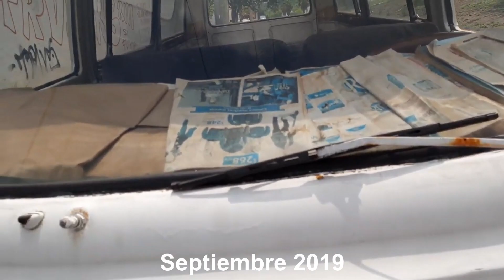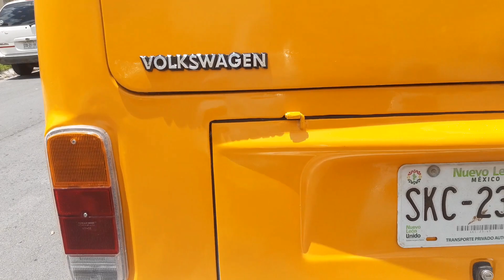RESTAURACION DE LA COMBI TERMINADA!!! - Cap 41 - Restauracion de combi - Kombi Volkswagen Bus Vw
Por fin amigos! Despues de casi 9 largos meses llenos de mucho esfuerzo por fin hemos terminado la restauracion de esta Combi mexicana del año 1981. La Combi ahora despues de su restauracion tiene un alma aventurera completamente renovada que espera con ansias que termine la pandemia para salir a pasear!

AGRADECIMIENTOS

Muchas gracias a todas las personas que ayudaron, siguieron y apoyaron con cualquier tipo de ayuda, consejos, ideas y/o animos durante todo este proyecto!

Muchas gracias tambien y gran aplauso a Gera (mi mecanico experto en VW enfriados por aire), don Toño (excelente artesano ojalatero, herrero y pintor de coches de una altisima calidad) y a don Paco (excelente artesano tapicero, de altisima calidad su trabajo tambien). Sin su ayuda y sabiduria esta restauracion no hubiera sido posible. Tienen mi admiracion, respeto y mi total confianza.

Igualmente muchas gracias a amigos, familia y seres cercanos y queridos que me brindaron su apoyo, consejos, ideas y/o animos durante todo este proyecto!

Si gustan CONTACTARME DIRECTAMENTE lo pueden hacer a traves de mi instagram o a traves de mi facebook:

CANALES RECOMENDADOS